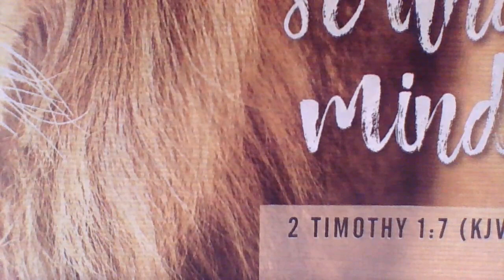Heshima Na Sifa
Nyimbo Za Mungu
No. 2
We Praise Thee, O God
(CH 31   RS 36     IH 366)